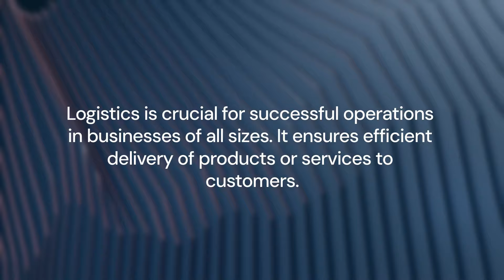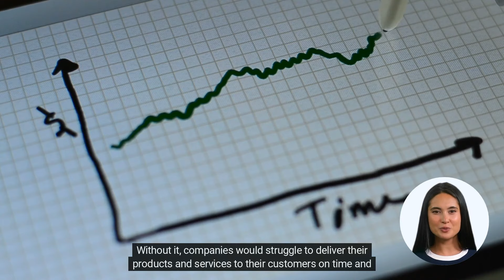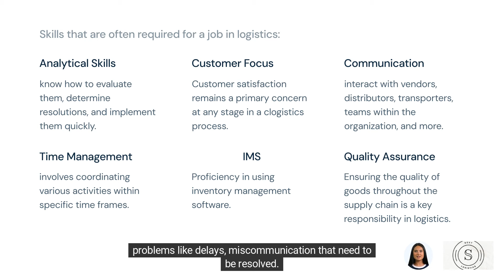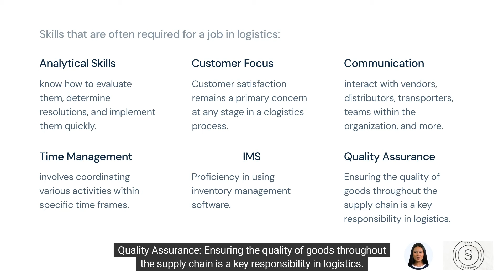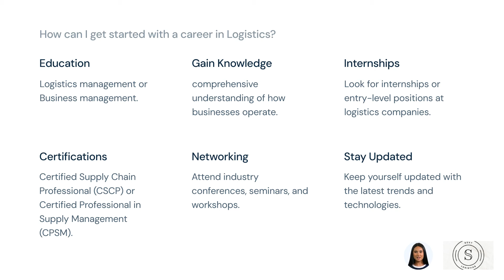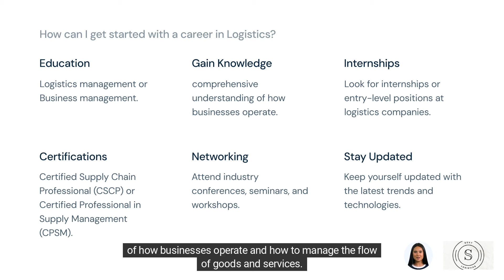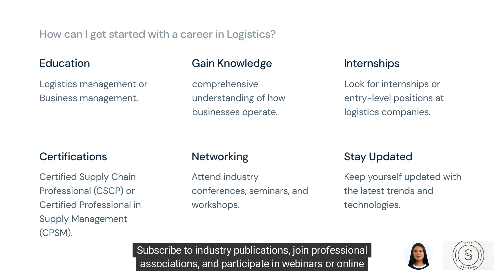What is Logistics - Basic understanding of its career opportunities with e-commerce growth?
Let's start with a fundamental question: what is logistics? In its simplest form, logistics is the detailed organization and implementation of a complex operation.
It's the process of coordinating and moving resources from one location to another. These resources can include physical items, such as food, materials, animals, equipment, and liquids, as well as abstract items such as time and information.
Now, you might be wondering, why is logistics important?
Well, effective logistics leads to successful operations. Whether you're running a small business or a large corporation, logistics plays a crucial role. It ensures that your products or services reach your customers in the most efficient way possible.
In the business world, logistics can refer to the control of the flow of goods from the point of origin to the point of consumption to meet the needs of customers or corporations. This includes transportation, warehousing, and delivery, but it also involves a lot of planning and coordination behind the scenes.
The goal of logistics is to manage the fruition of project life cycles, supply chains, and resultant efficiencies. In other words, logistics is the glue that connects all the pieces of a business together. Without it, companies would struggle to deliver their products and services to their customers on time and at the right place.